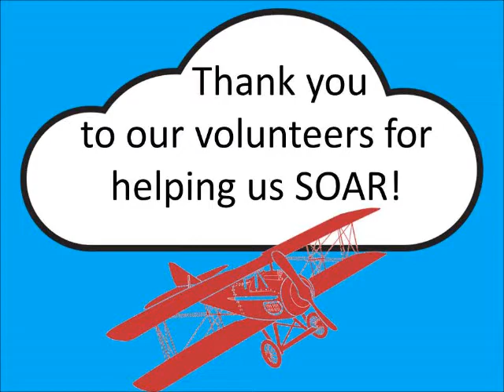2017 Swiss Village Volunteer Appreciation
Thank you for helping us soar!
You are just "plane" awesome!
Thank you to the amazing volunteers who generously give of their time serving others at Swiss Village! We appreciate your beautiful gift of time.